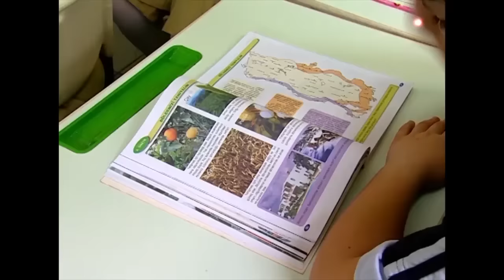ŞOKERCAN, OKULA GELDİ! - Bez Bebek Özel Sahneler